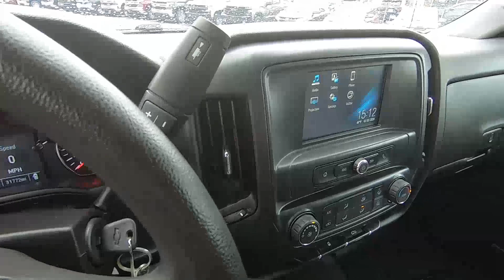2018 CHEVROLET SILVERADO 1500 Double Cab Standard Box LS - Used Truck For Sale - Brook Park, Ohio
to view this Used DEEP OCEAN BLUE METALLIC 2018 CHEVROLET SILVERADO 1500
Double Cab Standard Box 4-Wheel Drive LS for sale in Brook Park, Ohio.

Stock

Ganley Chevrolet
13865 Brookpark Rd.

DESCRIPTION
Certified. Deep Ocean Blue Metallic 2018 Chevrolet Silverado 1500 WT 4WD 6-Speed Automatic Electronic with Overdrive EcoTec3 5.3L V8 **Accident Free CarFax History**, ** Bluetooth **, BluetoothÂ® For Phone, Exterior Parking Camera Rear, Radio: AM/FM w/7" Diagonal Color Touch Screen.

Recent Arrival!

Chevrolet Certified Pre-Owned Details:

* 24 months/24,000 miles (whichever comes first) CPO Scheduled Maintenance Plan and 3 days/150 miles (whichever comes first) Vehicle Exchange Program
* Transferable Warranty
* Vehicle History
* 172 Point Inspection
* Warranty Deductible: $0
* Roadside Assistance